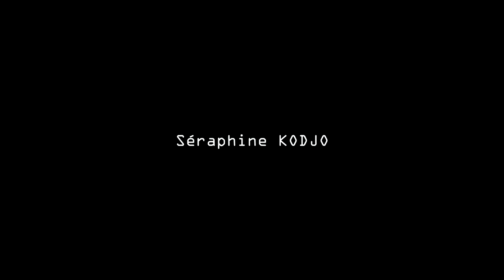Film l'homme parfait bande annonce by DYS Inter Pictures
Les filles vous voulez vous marier, voici une des stratégies pour trouver l'homme parfait... Essayez voir. Je crois que ca marche à tout les coup. Bonne chance.
Homme parfait, une prod. de DYS Inter Pictures réalisée par Charles Kodzo Mawufémo ETSI avec des acteurs comme Céphas SASSOU, Elom FIAGNON, Mireille MAGLO, Séraphine KODZO, Majoie MATHEZ.